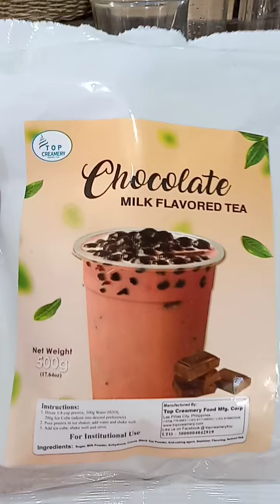How to cook Tapioca Pearls for milk tea